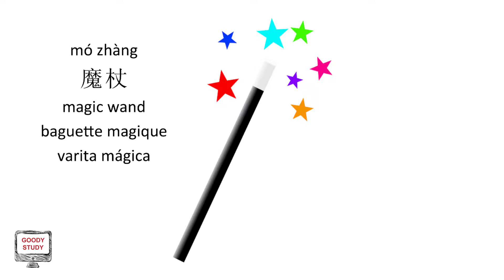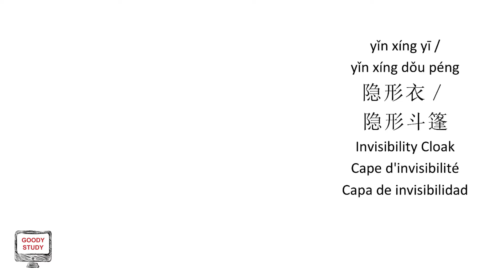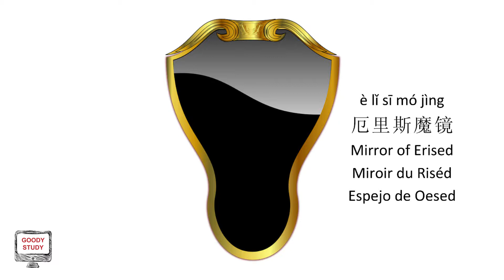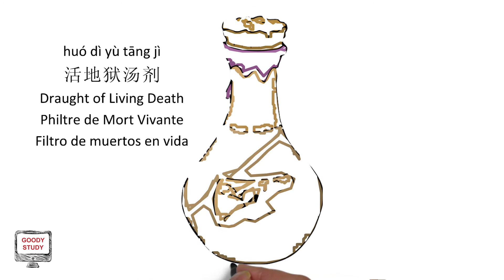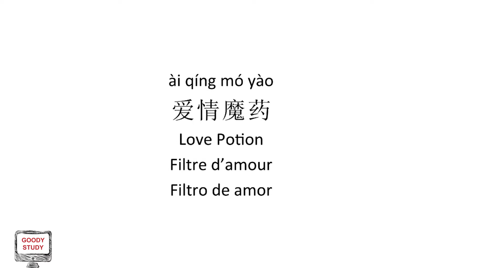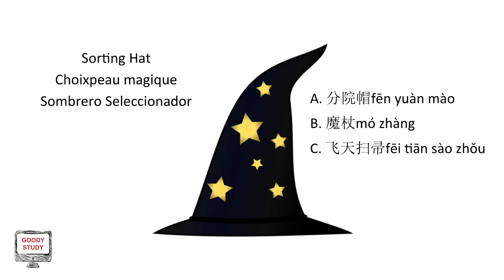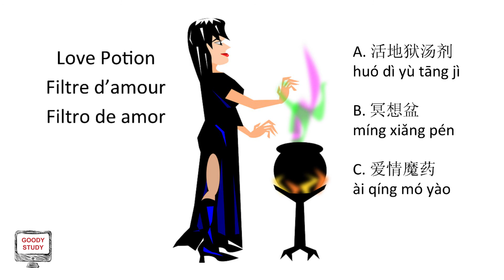Harry Potter in Chinese: magic items in mandarin (en, fr, es subs)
In this video"Harry Potter in Chinese: magic items in mandarin", you will find the main magic items of Harry Potter movies translated to chinese.

Harry Potter universe will be a hot topic the coming weeks with the new movie Fantastic Beasts: The Crimes of Grindelwald.

This video is the third and last one of a 3 videos serie, check out the playlist dedicated to Harry Potter universe

Julie